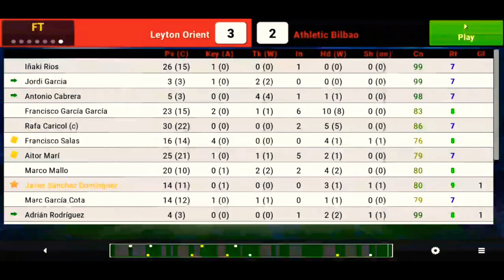Football Manager Mobile 2018 - Leyton Orient Win the Europa League